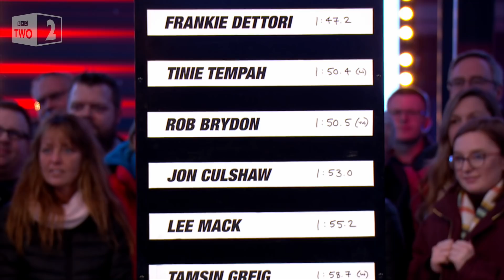Dara Ó Briain VS Ed Byrne on the Top Gear track - BBC Two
Dara Ó Briain and Ed Byrne go head to head on the Top Gear racetrack.